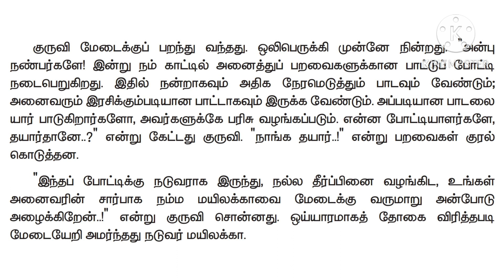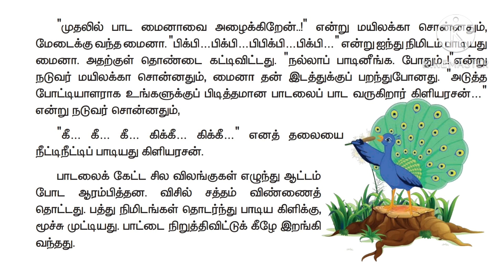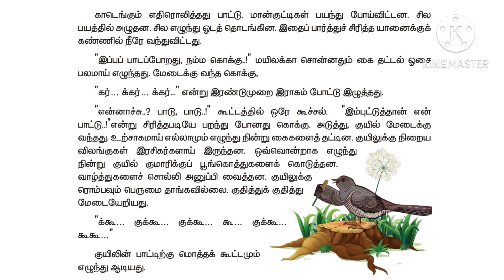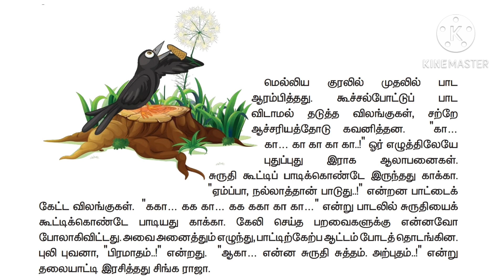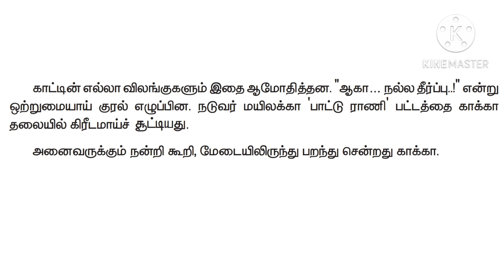4ம் வகுப்பு தமிழ் 3ம் பருவம் காட்டுக்குள்ளே பாட்டுப் போட்டி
4ம் வகுப்பு தமிழ் 3ம் பருவம் காட்டுக்குள்ளே பாட்டுப் போட்டி ‎@Little Cute Babies